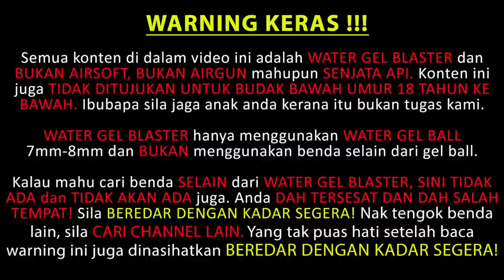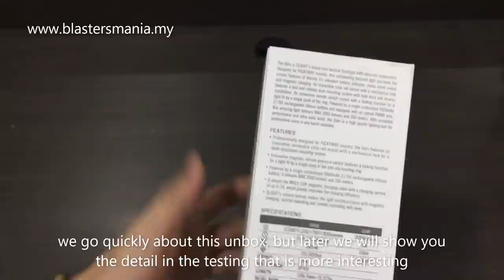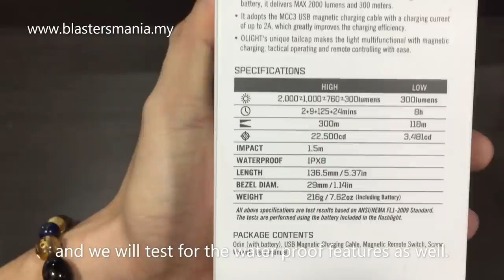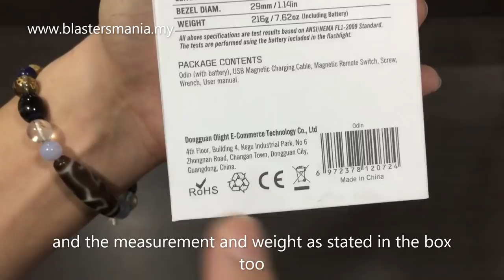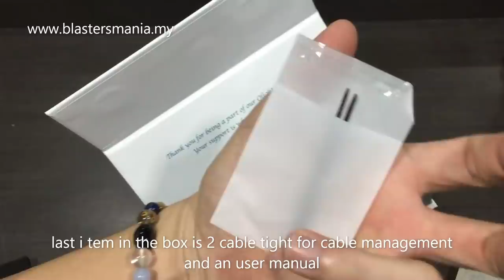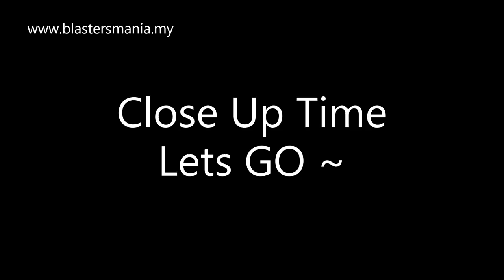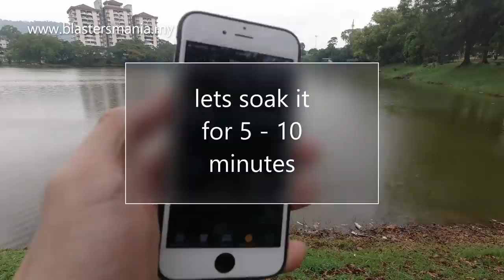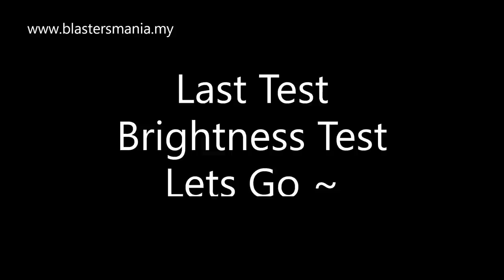EP278 - OLIGHT ODIN (Review and Testing) - Christmas Flash Sale - Blasters Mania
OLIGHT having a Christmas Flash Sale on 14th - 17th December. Tonnes of promotion and discount await you. Dont missed this opportunity.

In our video this time, we review one of their weapon light - The Olight ODIN. See the video for more awesome detail

Interested with Odin after saw the video? Here is best offer to you:-

Over S$135.63 | RM431.64 Get A FREE i3T Black (Worth: S$27.33 / RM86.98)
Over S$272.63 | RM867.64 Get A FREE Open 2 BK (Worth: S$68.43 / RM217.78)
Over S$409.63 | RM1303.64 Get A FREE Warrior Mini Red (Worth: S$123.23/ RM392.18)
Over S$546.63 | RM1739.64 Get A FREE M2R Pro (BL&OR) (Worth: S$164.33/ RM522.98)
Over S$820.63 | RM2611.64 Get A FREE Odin mini Desert Tan (Worth: S$191.73/ RM610.18)
Over S$1368.63 | RM4355.64 Get A FREE Marauder 2 (Worth: S$452.03/ RM1438.58)